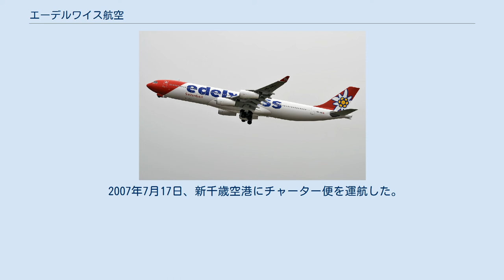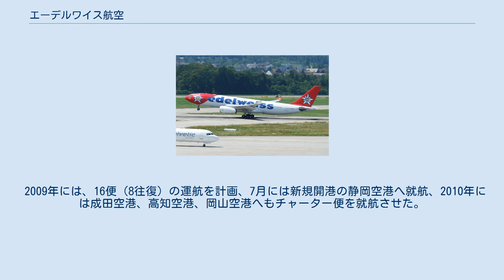エーデルワイス航空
エーデルワイス航空 （Edelweiss Air：エイデルヴァイス・エア） は、スイスの航空会社。
 スイスのチューリッヒを本拠地とする航空会社。
スイスの旅行会社Kuoni Travelの子会社として創立、2008年2月8日にスイス インターナショナル エアラインズが同社から営業権の譲渡を受けて子会社とした。
チャーターがメインだったが、スイスインターナショナルエアラインズとの共同運航便を中心に定期便も数多く運航する。
スイスインターナショナルエアラインズ便名で世界の主要都市へ乗り入れることが多く、LX機材がメンテナンスなどで不足した場合でもそのまま使用する機会が多い。
 2007年7月17日、新千歳空港にチャーター便を運航した。
その後、仙台空港、広島空港、関西国際空港、中部国際空港、福岡空港に就航した。
 2009年には、16便（8往復）の運航を計画、7月には新規開港の静岡空港へ就航、2010年には成田空港、高知空港、岡山空港へもチャーター便を就航させた。
 2012年5月26日からチューリッヒ-東京（成田）線を運航開始。
成田発は日曜日の週1便で、スイスインターナショナルエアラインズ便名で就航。
6月21日からは木、日の週2便に増便予定。
機材はいずれもA330-200型。
 エアバスA340-300 エアバスA330-200 エアバスA330-300 エアバスA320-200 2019年9月現在、エーデルワイス航空の機材は以下の通りである。